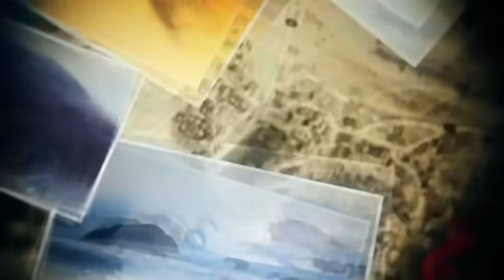청정 갯벌이 아름다운 섬, 소야도 사람들의 이야기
인천광역시의 작은 섬, 소야도에는 한폭의 그림같은 풍경과
대왕낙지, 꽃게 등 다양한 해산물이 가득합니다
가족이 있어 외롭지 않고, 아름다운 자연과 천해의 해산물이 있어
몸과 마음이 여유로운 소야도 가족을 만나봅시다